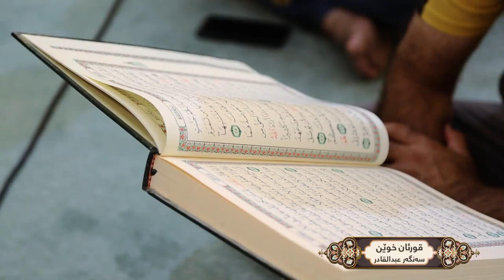تلاوة هادئة تساعدك على راحت البال بصوت القارئ سنكر عبدالقادر الكردي